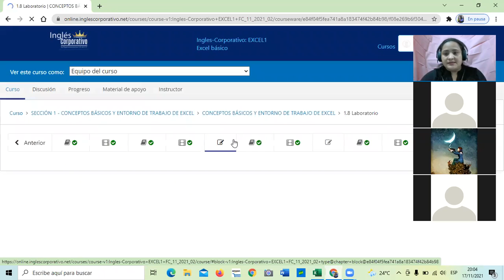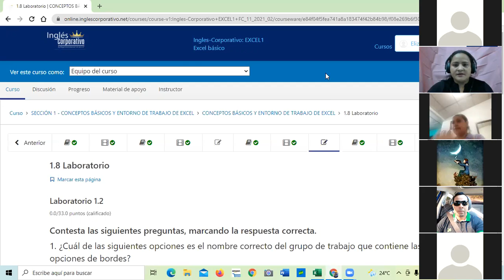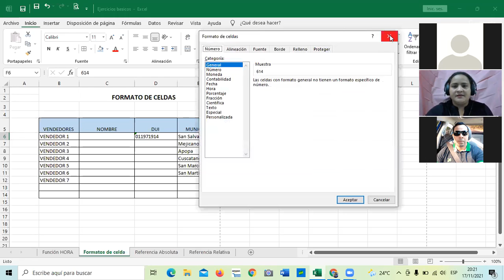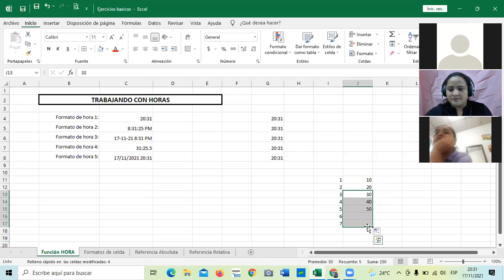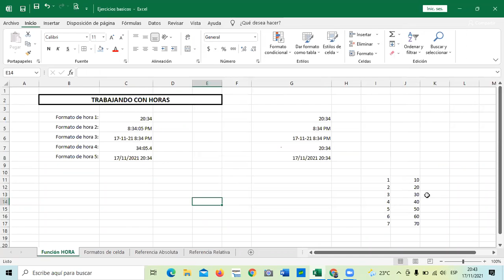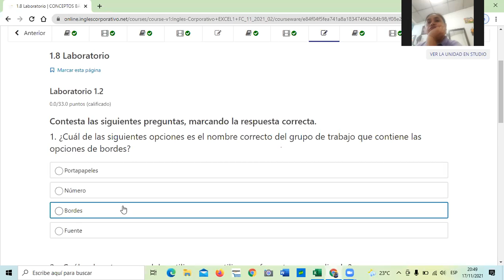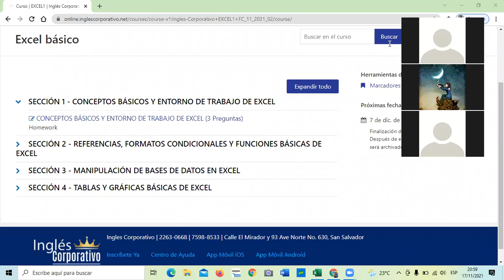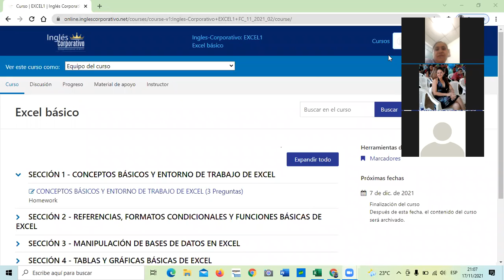Ingles Corporativo-Clase 3- Continuación Formato de Celdas